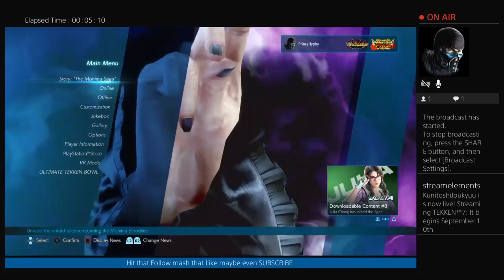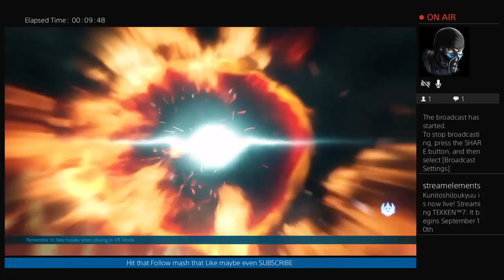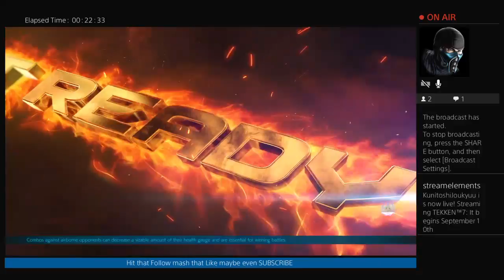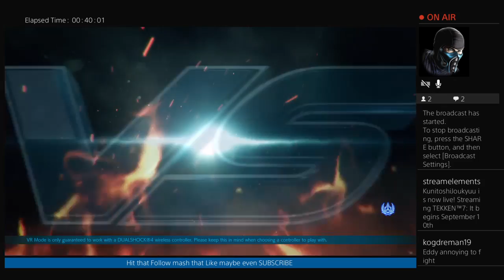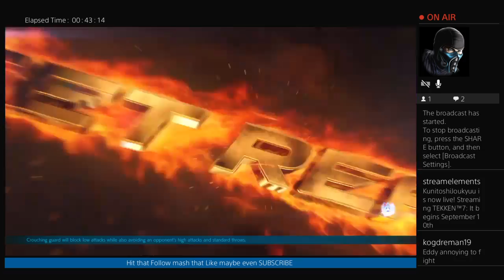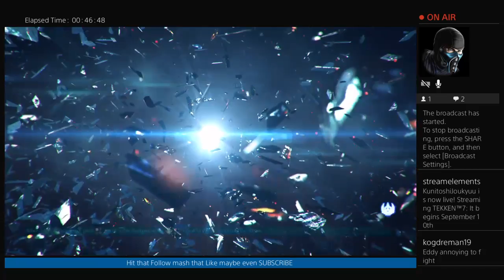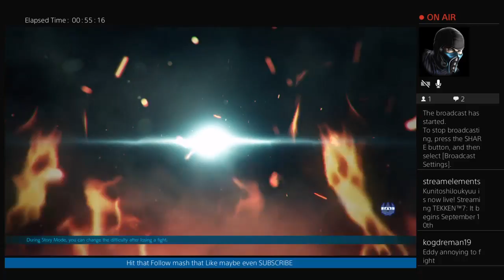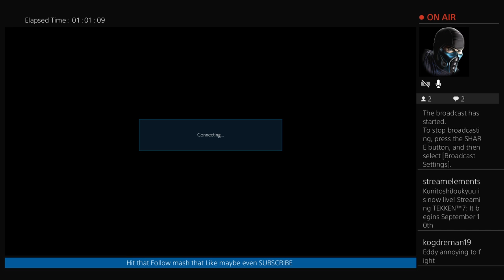It begins September 10th